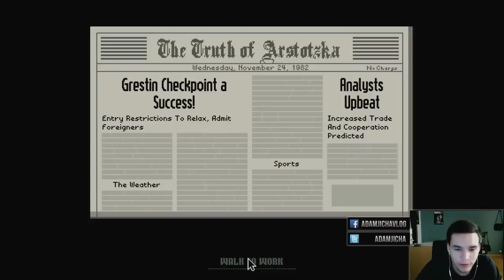KONTROLOVÁNÍ OBČANŮ! - Papers, Please #1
Koho pustíme a koho nepustíme do uznávaného města Arstotzka? Odpověď je v této hře..